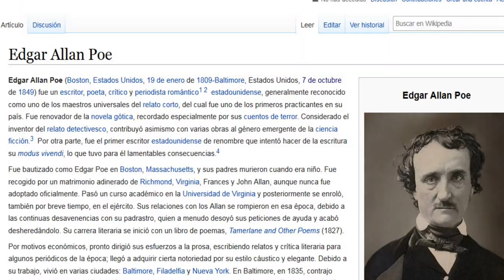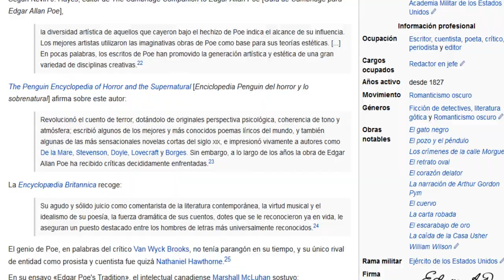😱 LOS CROATOAN Y EL MISTERIO DE LA COLONIA | El Yusty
╔ ¤◎REDES◎¤ ╗
┏ •❃°•🙏APOYA EL CONTENIDO🙏•°❃• ┓
🙏💳💰DONACIONES💰💳🙏
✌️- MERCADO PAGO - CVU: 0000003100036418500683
Alias: seca.agudo.beato.mp